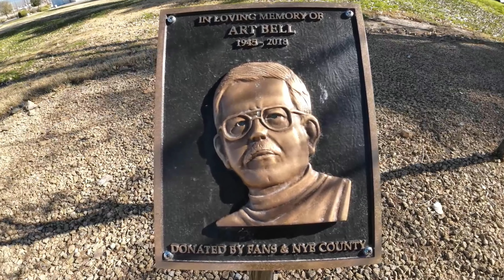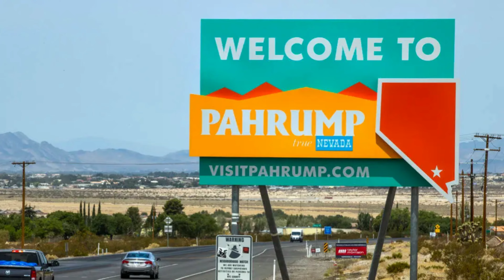Broadcasting from the Kingdom of KNYE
Code: SCOT&HANNAH

Squatch America: Real Reports, Real Investigations, Real Science.
We take your reports seriously and go out armed with science to investigate.  No TV crews, no ridiculous whooping, no "what was that" at every turn.  Yes, there is a Squatch in these woods, but not every rustle, knock, and tree breaks come from one.  It took me 25 years to have my first encounter and I will be lucky to have another.  With your reports, though, I might get lucky because every data point counts.